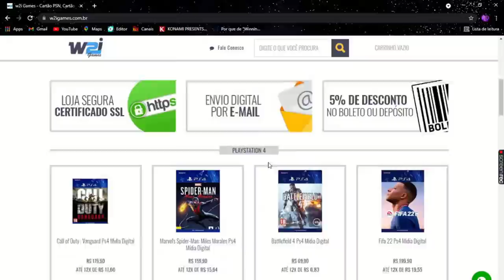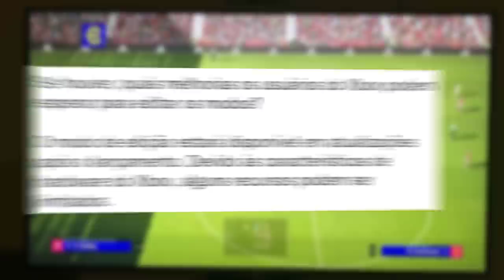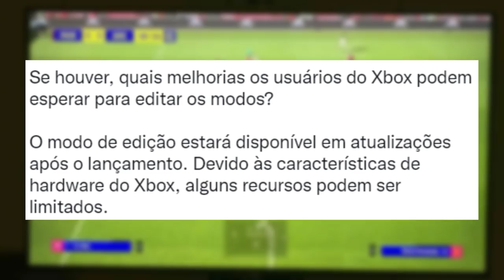EFOOTBALL 2022 INFORMAÇÕES! OPTION FILE | PREÇO, VAI VIM PRO XBOX, QUANDO VEM & VAI TER MESMO?